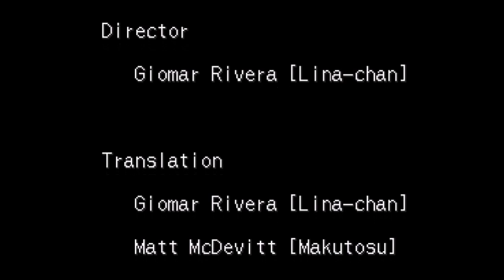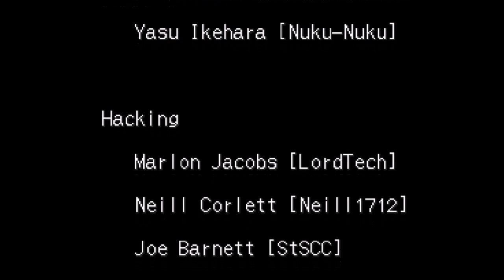Magic Knight Rayearth Part 13: Zagato Fight & Freeing Emeradule?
The end of the game and the magic knights have to fight zagato! once they defeat him they find out the true meaning is of Princess Emeraude's wish